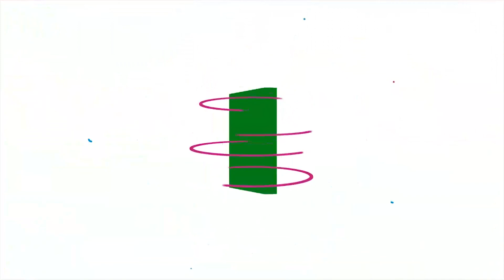AL QURAN JUZ 18 - MUAMMAR ZA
Juz 18 merupakan sebuah bagian dari 30 juz yang tersusun dalam kitab suci Al-Qur'an. Juz ini diawali dengan kata قَدْ أَفْلَحَ pada surah Al-Mu’minun ayat 1 dan berakhir di surah Al-Furqan ayat 20. Jumlah ayat dalam juz ini adalah 202 ayat.
Qori Muammar Zainal Asykin biasa disingkat Muammar ZA adalah seorang Qari' senior dan Hafiz dari Indonesia yang dikenal secara nasional maupun internasional. Beliau pemenang lomba pembacaan Qur'an yang dikenal dengan "Musabaqah Tilawatil Quran" pada tahun 1980an di Indonesia maupun di luar negeri. Wikipedia
Lahir: 14 Juni 1954 (usia 65 tahun), Kabupaten Pemalang
Kebangsaan: Indonesia
Facebook / Twitter / Youtube / Instagram / Telegram: @muidsaid